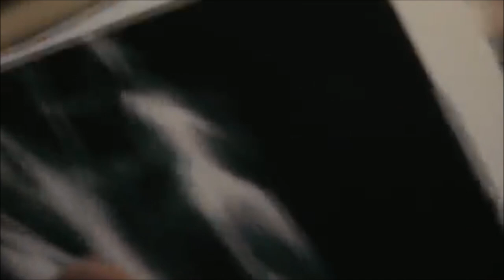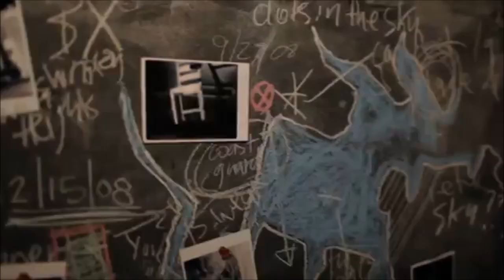UFO - Mallrat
"UFO"
by
Mallrat